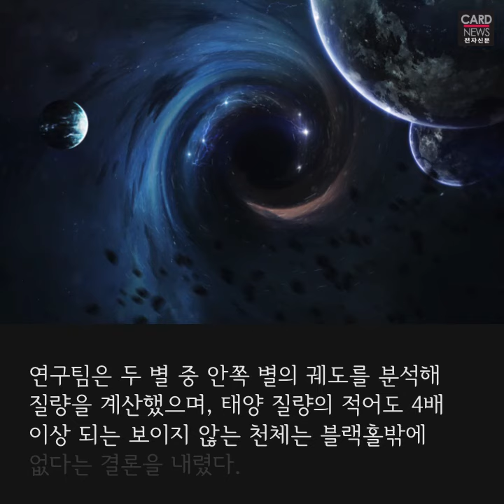지구에서 가장 가까운 '블랙홀' 내 눈으로 볼 수 있다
지구에서 약 1000광년 떨어진 곳에서 블랙홀이 관측됐다. 지금까지 발견한 블랙홀 중 가장 가깝다. 맑은 날엔 망원경 없이 맨눈으로 볼 수 있을 정도다.